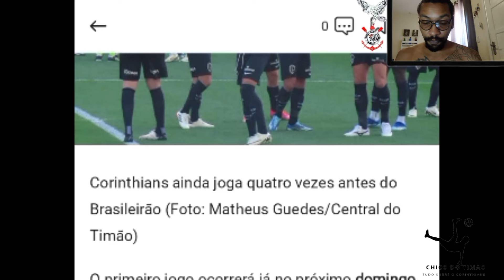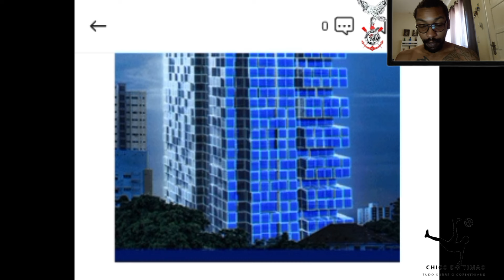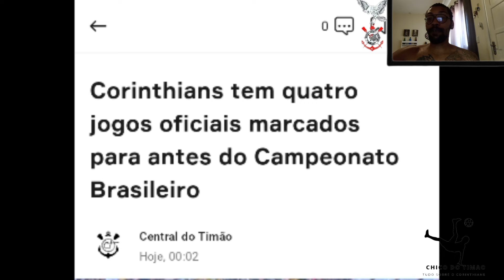Fora do paulista timão já pensa no brasileirão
Fala fiel no vídeo de hoje vamos analisar a precoce saída do Corinthians do paulista e projetar os jogos desse mês

📌Fontes de informação:

Cereto: @CanaldoCereto
📌 LINKS ÚTEIS 📌
Leia mais sobre o Corinthians no OneFootball :